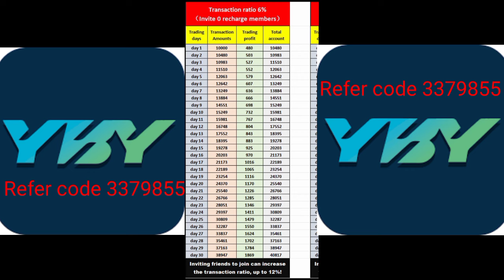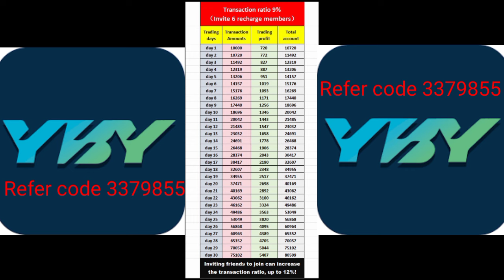YBY FUND // 0 invites to 40 invites profits charts // Earning app yby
Hello
Click 👉🏻 Download !